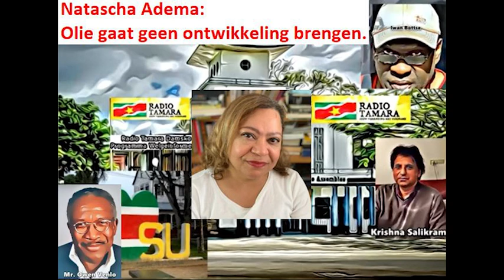RadiotamaraONE 17 september 2023 Welgeïnformeerd K Salikram en O Venloo in gesprek met Natascha Adem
Krishna Salikram en Owen Venloo in gesprek met politicoloog Natascha Adema over 'de vloek van de olie'.
Het blijkt namelijk dat olie-inkomsten geen ontwikkeling teweeg brengen in arme landen.
Ze zakken juist dieper weg in de schulden, het gros van de bevolking profiteert niet,
De corruptie groeit tot ongekende hoogte en er komen autocratische regeringen aan de macht.
Staat dit ook Suriname te wachten?